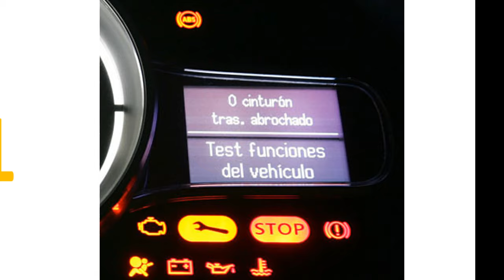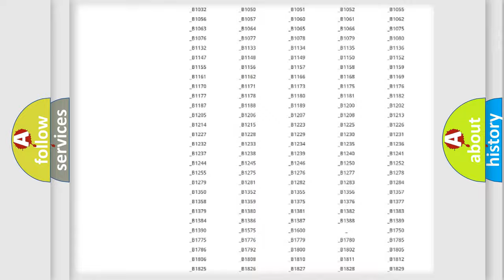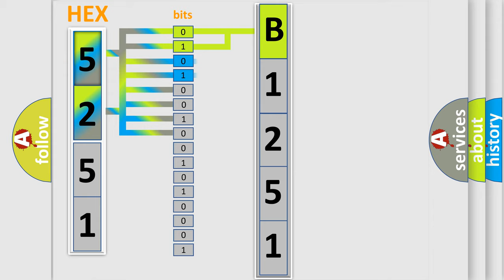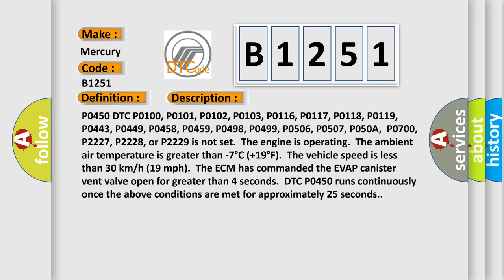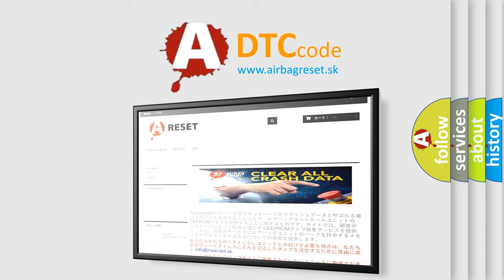DTC Mercury B1251 Short Explanation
Contents:
0:21 Basic DTC analysis according to OBD2 protocol standard.
1:48 Insight into programming
2:58 A diagnostically understandable description of the Diagnostic Trouble Code
3:05 Basic error definition

Make
Mercury
Code
B1251
Definition
Fuel Tank Pressure FTP Sensor Circuit
Description
Cause
The ECM detects that the FTP sensor signal oscillates greater than 609 mm or Hg 326 in  H2O for 4 seconds,  or for a cumulative of 30 seconds